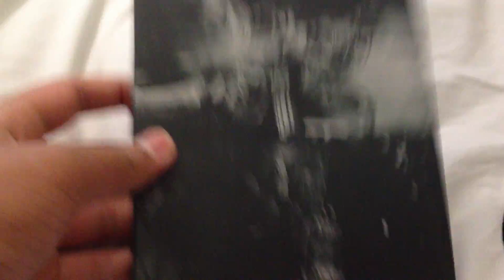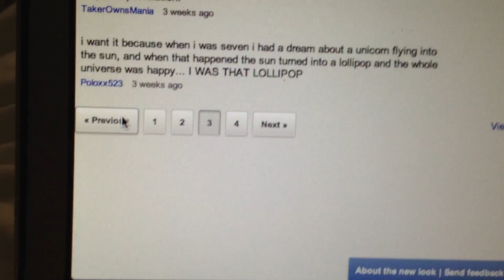MW3 Giveaway Winner ANNOUNCED!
The winner is announced now, watch the video to see if you won! If you won, congratulations! If not, then better luck next time.